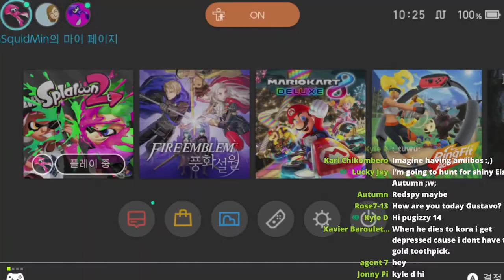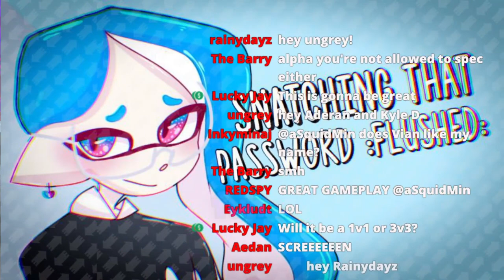is a Furry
"yeah no for sure" - Vian is a furry
Thank you for the Howl @Viantastic  - and your mother @Alphastar716   and your sister @koramora

Saturday sometimes